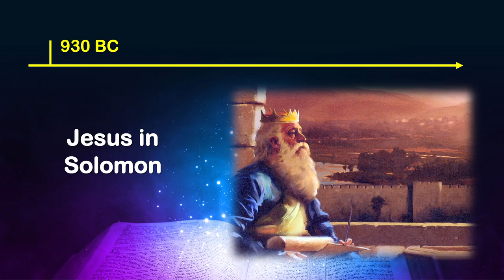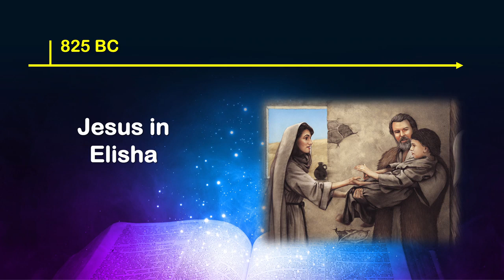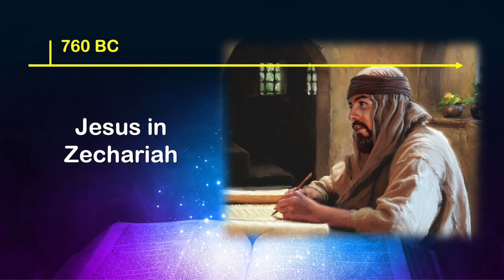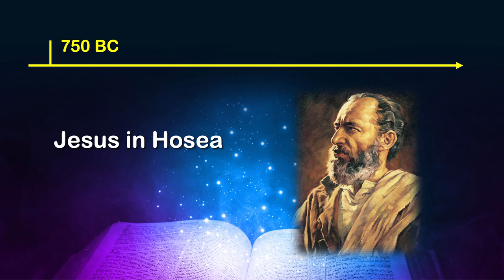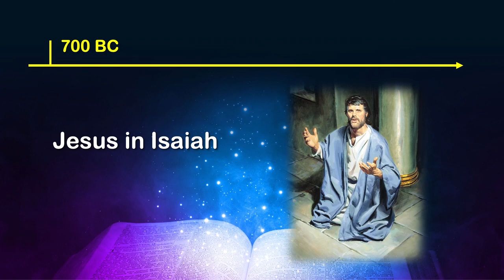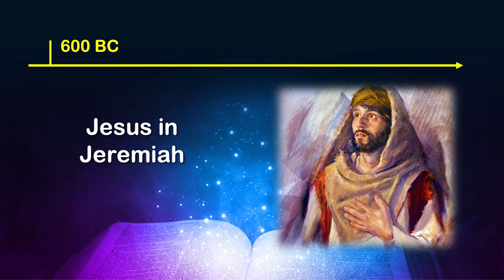“Jesus in All the Bible” (Part 15) | Seeing Jesus in The Prophets | Doug Batchelor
Jesus in All the Bible, The Prophets - This series is a good panorama of the Bible. The whole Old Testament is like a kaleidoscope that when you focus it, it gives us different facets and pictures of Jesus. In Bible stories you find the gospel echoed through all the characters and the stories. In every story you find the villain, the victim, and the valiant.

🔵Amazingfacts.org
🔵Amazingfacts.tv